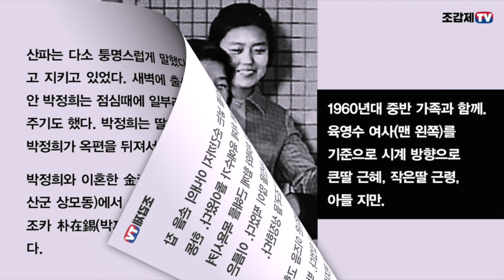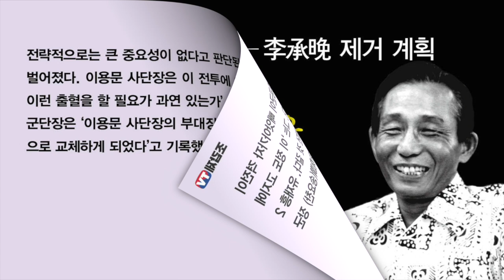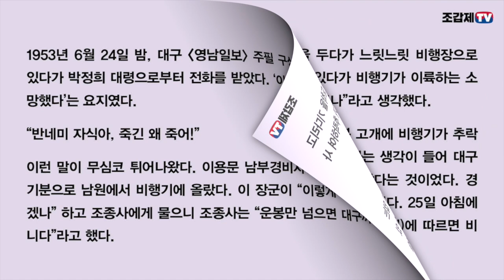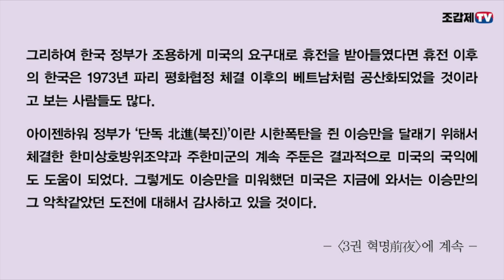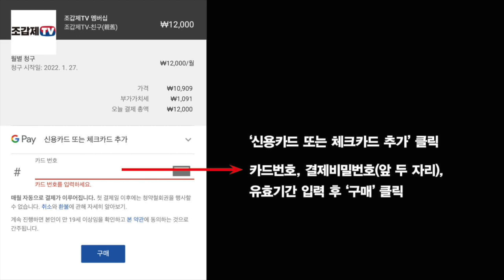읽어주는 박정희 이야기 /근혜의 출생!